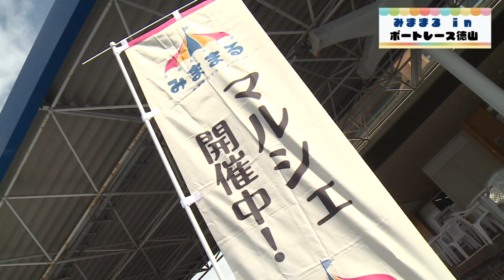みままる in ボートレース徳山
山口県周南地域の話題を中心にお伝えします。CCSシティーケーブル周南が運営するニュース配信サイトでもご覧いただけます。